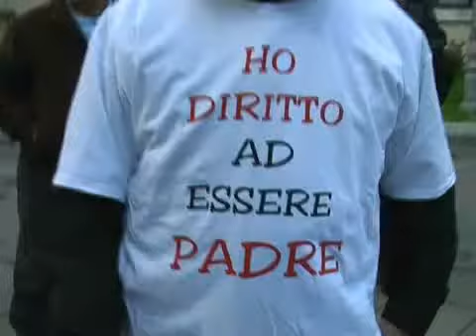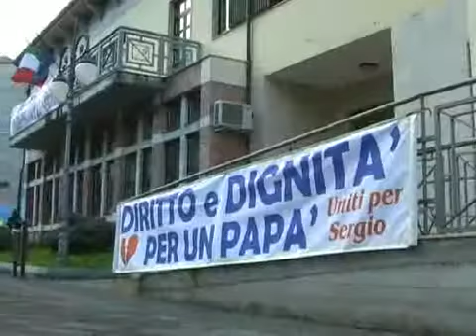Sant'Arsenio, fiaccolata in diretta su RAI Uno per riportare Francesco Solimo in Italia